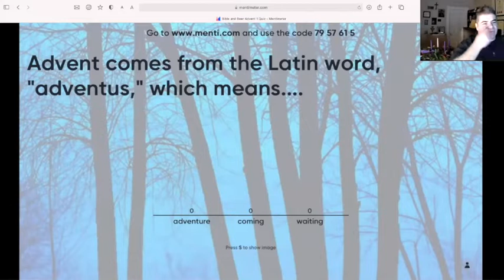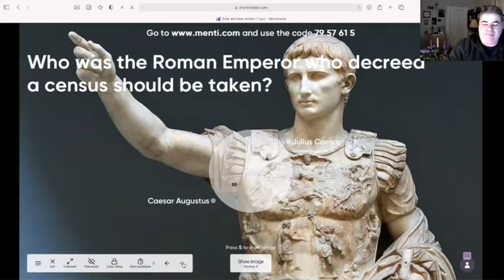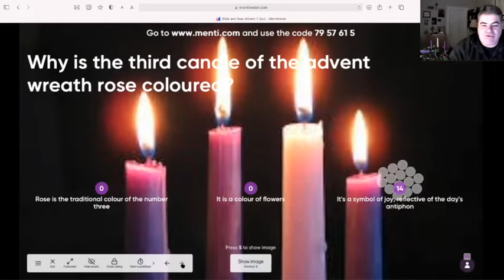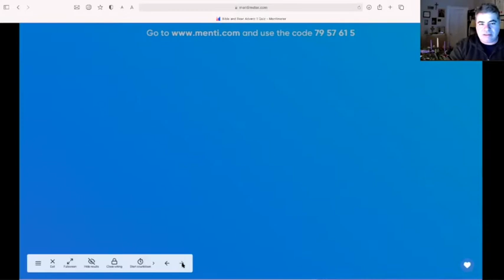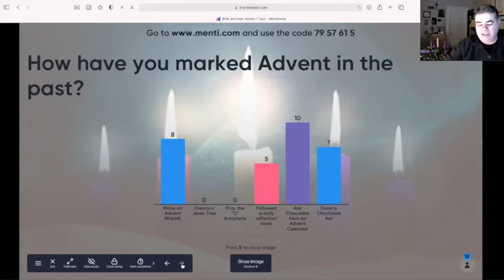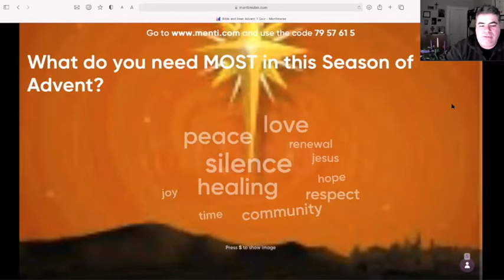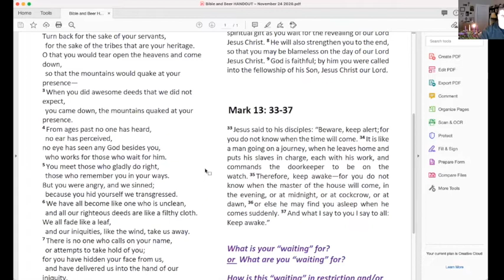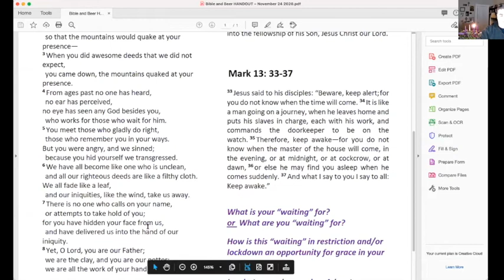Bible & Beer Advent Reflection Series - November 24 2020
Reflecting on the First Sunday of Advent readings for Sunday November 29, 2020.
Host:  Fr. Santo Arrigo C.Ss.R., Coordinator of Ignite Ministry Canada